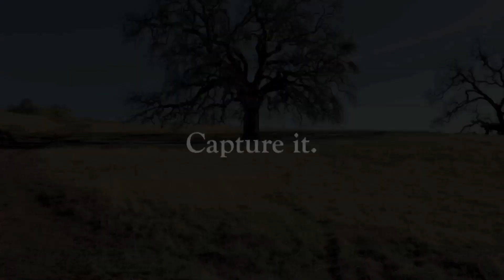Share Trail Videos on Walkifornia